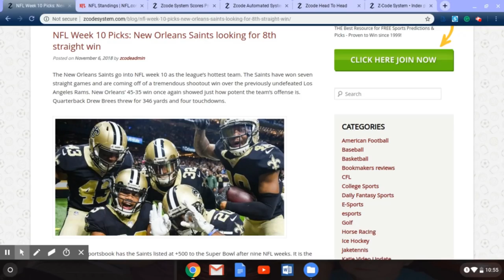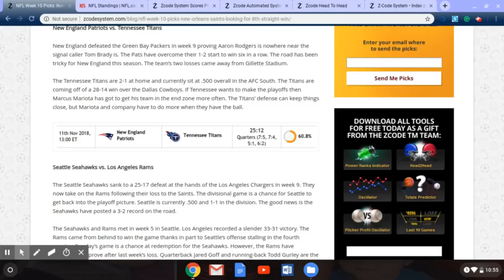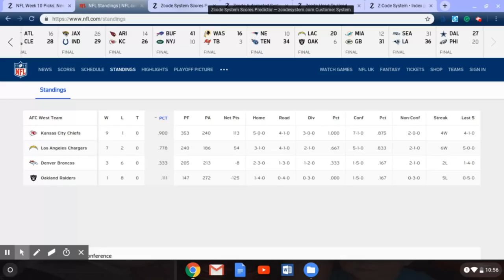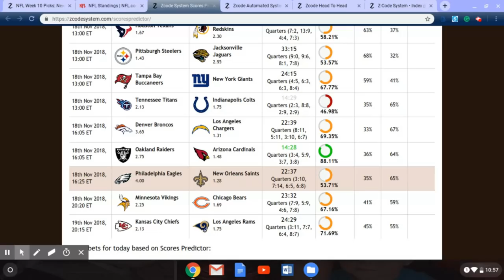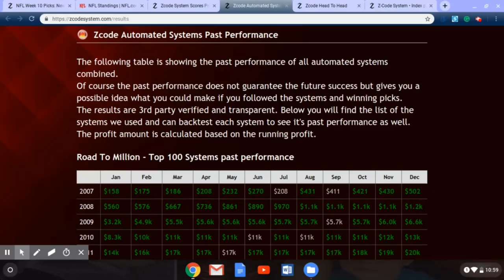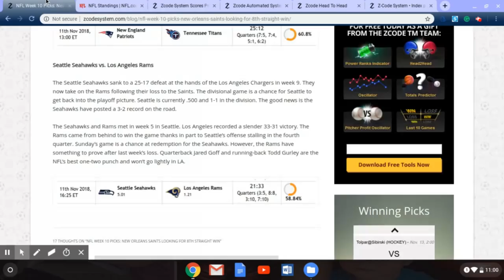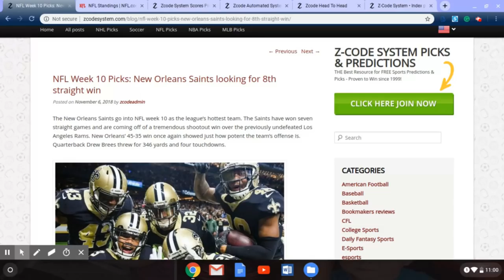NFL Week 11 Predictions: Will Houston remain hot and take down Washington?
We have surpassed the halfway point of the NFL season and teams are jockeying for playoff position. Can the Texans remain hot as they travel to Washington? This match up and four others will be the focus this week.

Houston Texans versus Washington Redskins

Houston comes in winners of their last six. Both teams are 6-3 and tops in their division. Houston holds a narrow +24 to +23 edge on the Power Ranking Indicator, while Houston is “burning hot” versus “average up” on the Team Strength Oscillator. Washington is the most unstable team in the league, so look at their favorite/underdog status with caution. Houston is a 5.5 point favorite and have a 59 percent chance of winning according to our VIP Picks section. I go with Houston to remain hot, but the Redskins could cover.

Dallas Cowboys versus Atlanta Falcons

Dallas is coming off a big win in Philadelphia, while the Falcons fell to the Browns. The playoff lives of both teams are on the line in this one. Atlanta holds a +22 to +10 advantage on the Power Ranking Indicator and won the game between the teams last season. They are three point home favorites and Dallas has been poor on the road, with the exception of last week’s win. There is little to indicate that Dallas can pull off a repeat performance. Go with the Falcons to win and cover.

Pittsburgh Steelers versus Jacksonville Jaguars

In teams heading in opposite directions, the “burning hot” Steelers at 6-2-1 take on a “dead” Jaguars team at 3-6. The Steelers look for revenge as the Jaguars won the last meeting in last season’s playoffs. Pittsburgh has a +28 to +8 advantage on the Power Ranking Indicator and are 5.5 point favorites. They have a 63 percent chance of winning, as noted in our VIP Picks section. Pittsburgh will take their six straight and hand the Jaguars their six straight loss, all but eliminating them from playoff consideration.

Denver Broncos versus Los Angeles Chargers

In this AFC West match up, the 7-2 Chargers look to bury the 3-6 Broncos. Los Angeles has a huge advantage of +26 to +3 on the Power Ranking Indicator and “burning hot” versus “dead” on the Team Strength Oscillator. The teams split last season and are meeting for the first time this season. The Chargers are a 7 point favorite and have a 66 percent chance of winning. I would increase that percentage and believe there is no way the Broncos can stay close. Los Angeles will win and cover.

Tennessee Titans versus Indianapolis Colts

Tennessee is coming off a 34-10 win over the Patriots and are “burning hot” on the Team Strength Oscillator. The Colts have been playing well also, winners of three straight and are 2.5 point home favorites. The Colts have had their way with the Titans, winning both games last season. Tennessee is among the most unstable teams in the league, while the Colts are among the most stable. In a game that is pretty much a toss up, perhaps will lean slightly towards the Colts at home, but don’t be surprised if the Titans take this one. In other words, bet with caution.